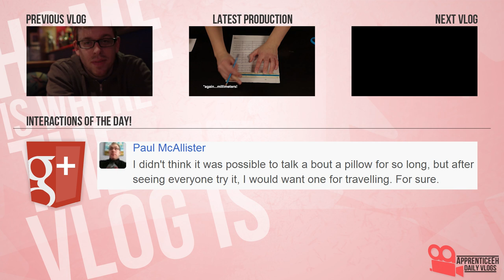Torch Vlog Trilogy (Sam's Birthday, Corrado's New Shoes, and The Olympic Torches)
Day 783